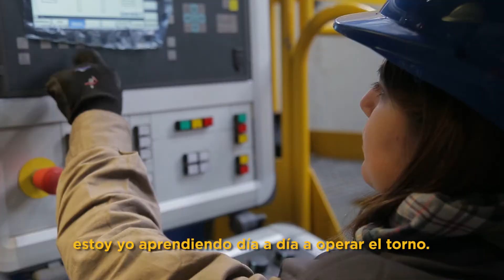Primera mujer en operar el torno bajo piso en el Taller Tapiales.